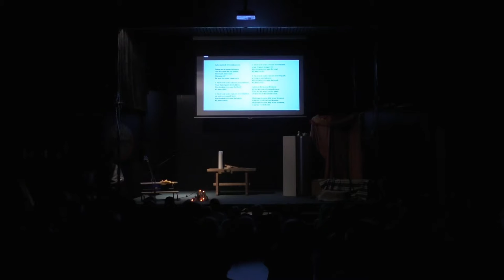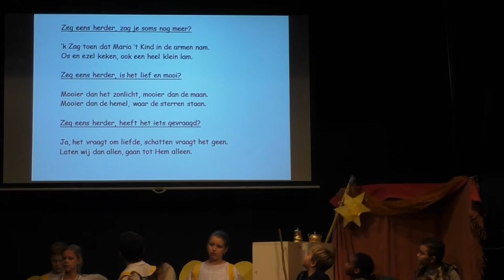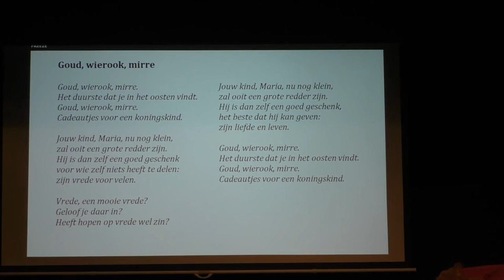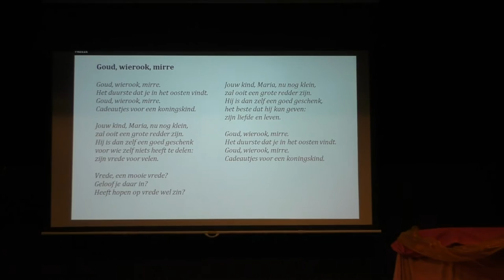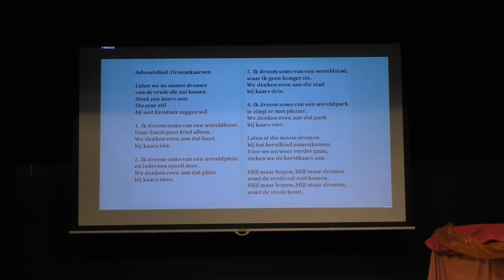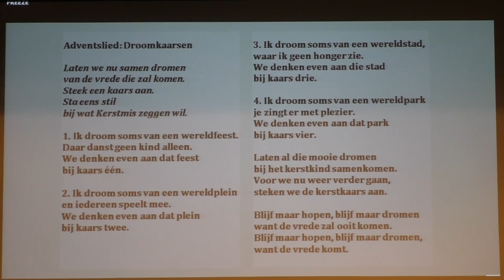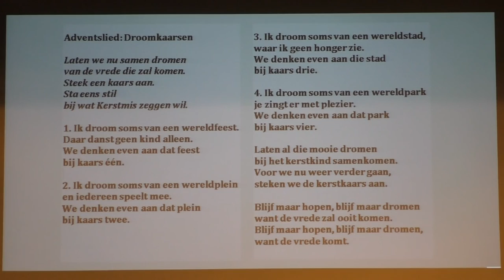Kerstviering Laetare 2016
➤ Bedankt voor het blauwe duimpje.